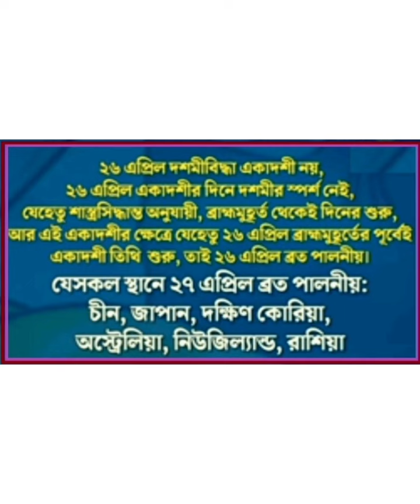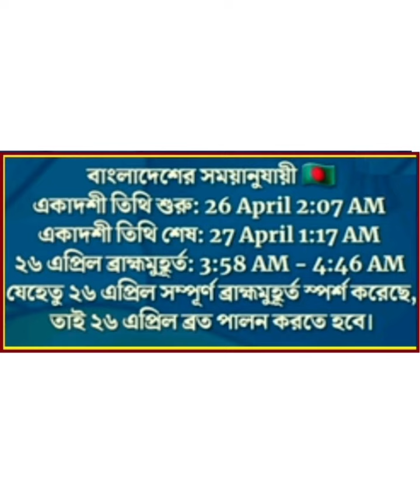☆☆বরুথিনী একাদশী ২০২২ ☆☆ নামকরনের তাৎপর্য ☆ভগবান শিব কেন এই একাদশী করেছিলেন? ☆ব্রত মাহাত্ম্য কথা☆☆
☆☆  বরুথিনী একাদশী তিথি ২০২২ । এই ভিডিওতে বরুথিনী একাদশীর মাহাত্ম্য বর্ণনা করা হয়েছে। ☆☆

☆☆একাদশী পারণ মন্ত্র- অজ্ঞান তিমিরান্ধস্য ব্রতে নানেব কেশব প্রসীদ সুমুখো নাথ জ্ঞানদৃষ্টি প্রদো ভব